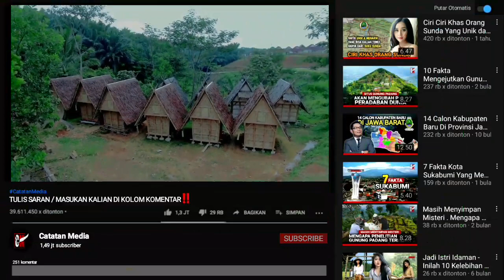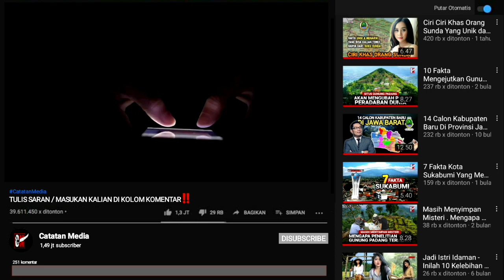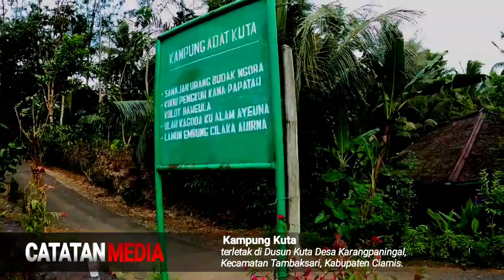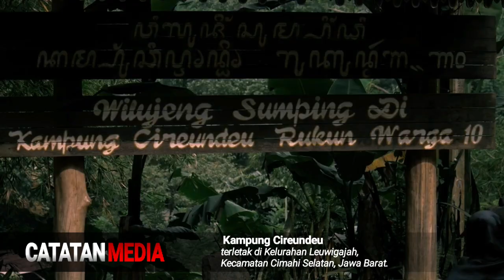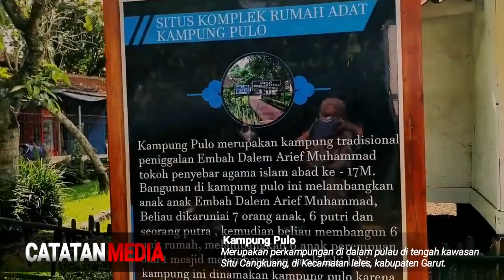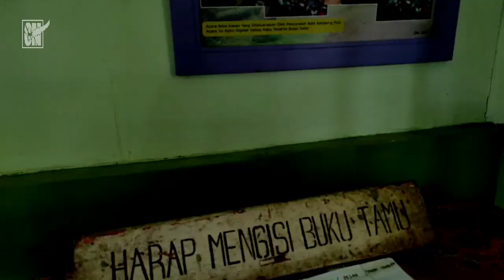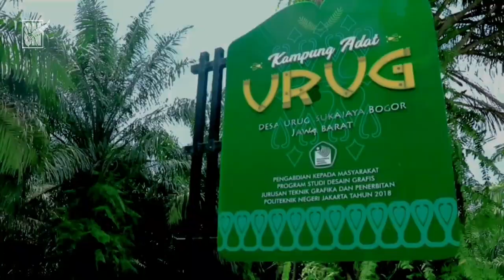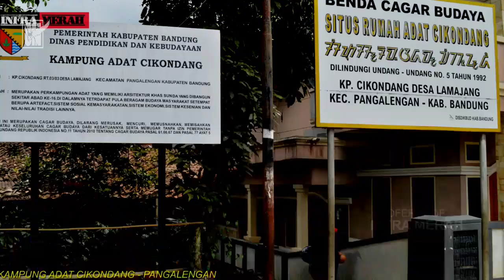9 Kampung Adat . Kehidupan Asli Orang Sunda Yang Masih Lestari di Jawa Barat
Di Jawa Barat, terdapat beberapa kampung adat yang masih lestari hingga kini, Sekalipun beberapa sudah mulai menerima masuknya Teknologi, warga kampung adat ini umumnya masih memelihara dan melaksanakan wasiat leluhur secara teguh.

Sebuah kampung adat dibangun oleh komunitas masyarakat adat yang bermukim di wilayah kampung adat tersebut. kampung adat adalah komunitas tradisional yang terletak pada sebuah wilayah tertentu, fokus pada fungsi dalam bidang adat dan tradisi, dikelola oleh masyarakat adat yang memiliki hak ulayat atau mengurus wilayahnya, memiliki asal-usul leluhur secara turun-temurun, dan memiliki keterikatan hubungan yang kuat dengan lingkungan hidup tempat tinggalnya.

Segment:
00:00 Kampung adat sunda yang masih lestari
01:32 Kampung Adat Ciptagelar Sukabumi
02:34 Kampung Naga Tasik Malaya
04:09 Kampung Dukuh Garut
05:28 Kampung Kuta Ciamis
06:54 Kampung Cireundeu Cimahi
08:08 Kampung Mahmud Bandung
08:50 Kampung Pulo Garut
10:14 Kampung Urug Bogor
11:16 Kampung Cikondang Bandung